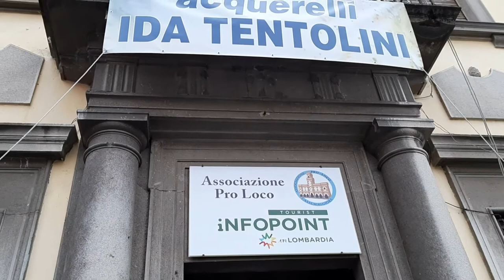Ida Tentolini a Casalmaggiore, l'acquarellista si confessa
C'è l'artista a suggellare la riapertura alle mostre della storica sede Pro loco di Casalmaggiore dopo mesi di chiusura a causa della pandemia e la forzata interruzione di varie attività. Nei locali di piazza Garibaldi, dove è ospitato anche l’Infopoint turistico, si è voluto dare un forte segnale attraverso l’arte e la bellezza
RIPRESE: FOTOLIVE/RAFFAELE RASTELLI